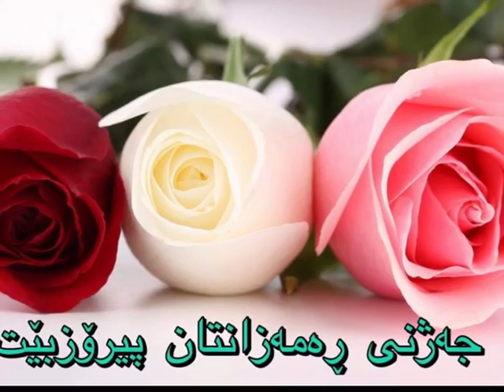hasan zirak gyldr yallah gyldr taran